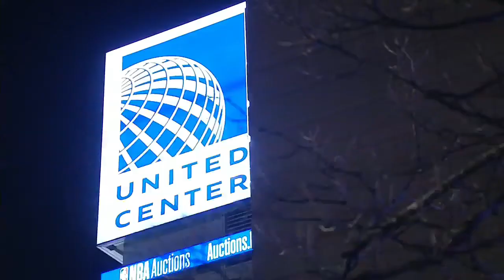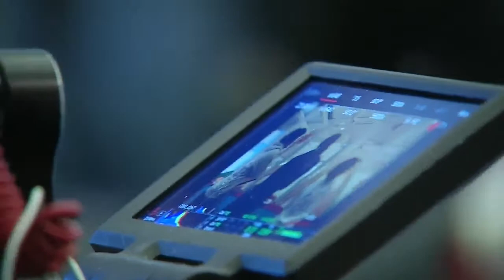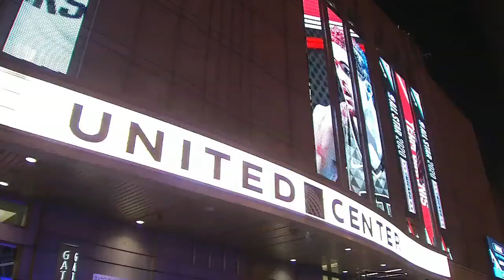(MUST WATCH) Trae Young behind the scenes of NBA All-Star Weekend.